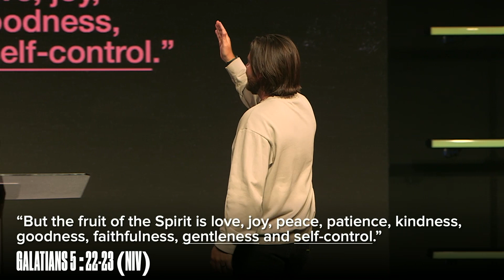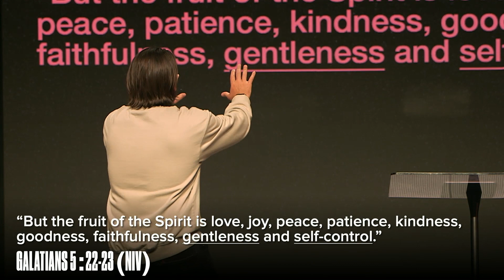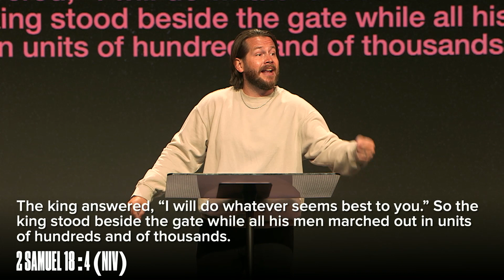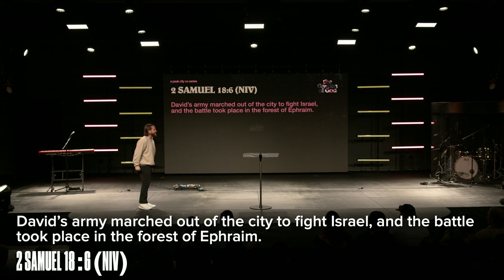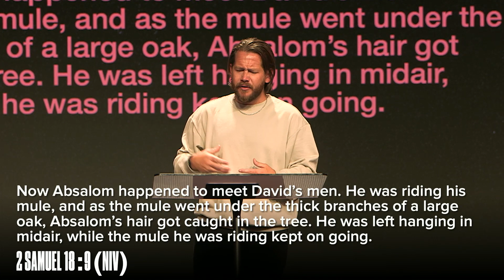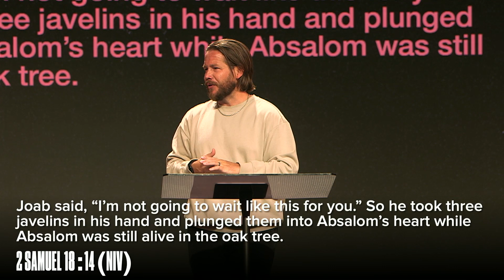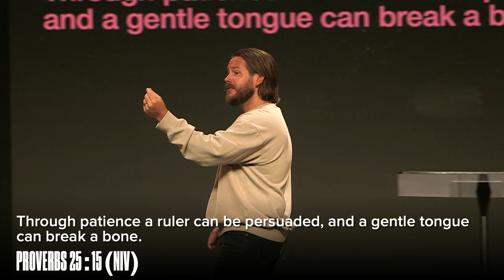God's Man Must Know This | Petie Kinder | Peak City Church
Lead pastor Petie Kinder brings us his message "God's Man Must Know"
Part 7 of the Garden of God message series.

Uncertain about God and faith? Peak City is a safe place to discover more about God and faith without any pressure. Come and see who Jesus really is and what he's really all about!

Visit ⁠peakcityco.com⁠ to find out more. Peak City is an incredible experience for your whole family!